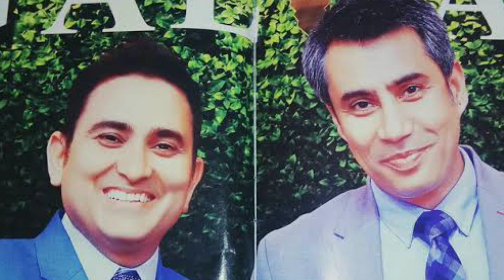2021क्यो है खास ll Glaze के सभी डिस्ट्रीब्यूटर के लिए तोहफा 2021 में ll Glaze Trading India Pvt Ltd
Glaze के सभी डिस्ट्रीब्यूटर के लिए तोहफा 2021 में
2021क्यो है खास ll Glaze के सभी डिस्ट्रीब्यूटर के लिए तोहफा 2021 में ll Glaze Trading India Pvt Ltd

Glaze trading India Pvt limited
India no1 company
Galway_Krisham details

Glaze company 16th anniversary
Galway Krisham products result
Glaze result

आपसे निवेदन है कि आप मुझे इंस्टाग्राम पर फॉलो जरूर करे

Glaze Ke new 25 products lanch ll ग्लेज के नई प्रोडक्ट्स आने वाले हैं जल्द ।। Glaze Trading Companys

ग्लेज में काम करने वाले सभी डिस्ट्रीब्यूटर से निवेदन है
की

अब नया चेनल बनाया है जो कि Success In Glaze  के नाम से है
तो आप मुझे सपोर्ट करे।

Hello friends, my name is Amrit Lal and I will share my experience with you, friends, I will be working on the distributor level set up in the Glaze and at the same time I will also share every information of the Glaze with you.
ये सब मेरे नया चेनल के वीडियो है
1:-Success In Glaze।। सफलता का एक ओर न्यू सूत्र।। सफल होना है तो जान लो ये नियम